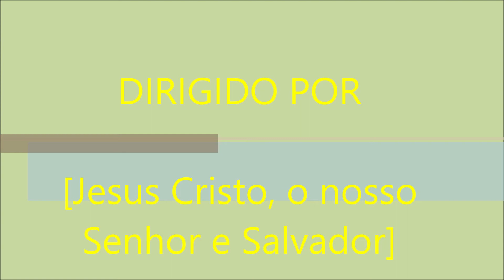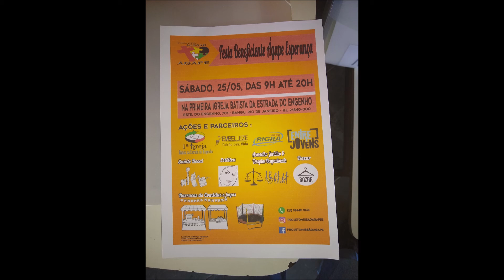Culto do Meio dia na PIB em Bangu de teça feira dia 21 de maio de 2019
Culto do meio dia realizado no dia 21 de maio de 2019 para a Glória do Senhor Jesus Cristo . O melhor do culto sempre é depois do culto, pois o mesmo é tanto lá fora da igreja física como dentro.